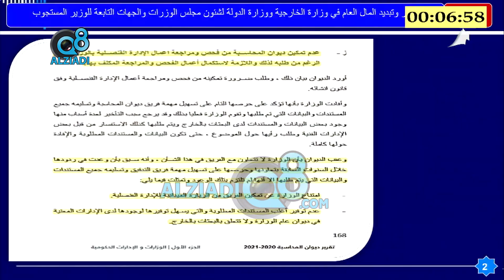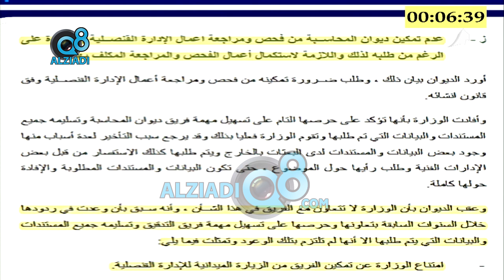النائب شعيب المويزري: عندي القدرة أسلق كل واحد فيكم بس أنا أترفع عن هذا الموضوع